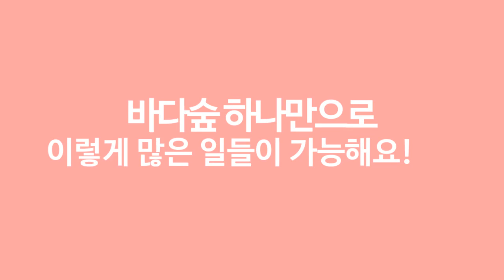[바다사랑 공모전 UCC 대상] 바다식목일을 알아보자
두둥 ~ !
우리의 바다를 지키기 위한 소중한 날!
5월 10일 바다식목일을 기억해주세요~
바다사랑 공모전 UCC부문 영광의 대상! 보고 가시죠~^^